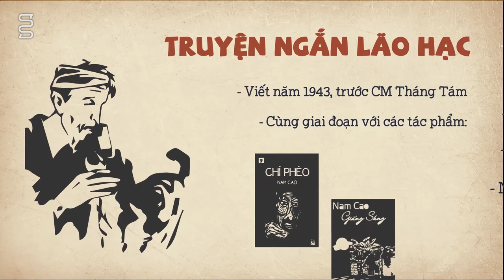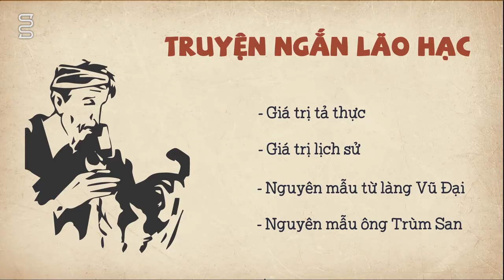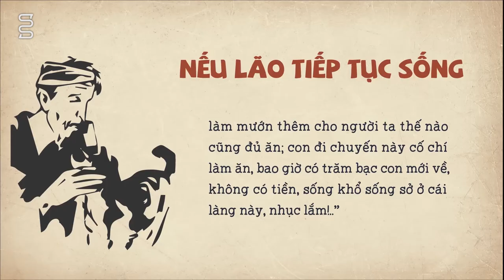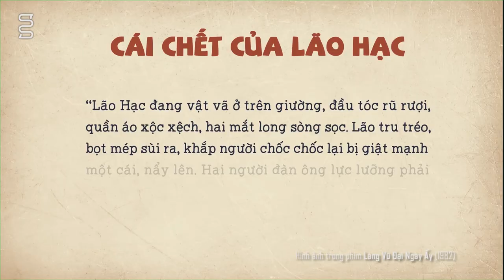Review Lão Hạc | Nam Cao [Spoil nặng]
Lão Hạc là một trong những truyện ngắn hay nhất của Nam Cao, câu truyện kể về một người nông dân nghèo ở làng Vũ Đại, cuộc sống khó khăn đến nỗi ông phải bán người bạn bốn chân của mình là con chó vàng, sau ấy ông đã quyết định giã từ cuộc đời để giành giụm số tiền tích góp được cho con trai ông.

Hình ảnh và tư liệu tham khảo, mục đích là chia sẻ kiến thức tới cộng đồng, nếu bạn có bất kỳ vấn đề về bản quyền, vui lòng liên hệ mình qua email hoặc facebook để cùng nhau giải quyết nhé. Thanks!